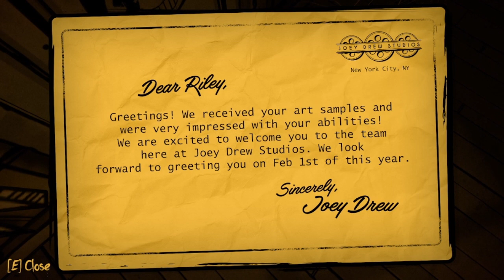I got chased by a cartoon car (bendy and the secrets of the machine)